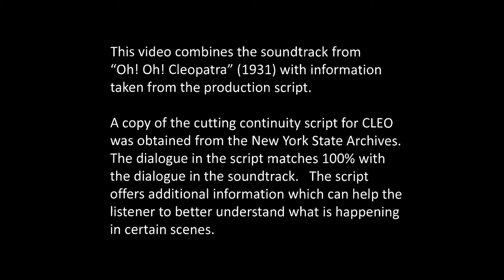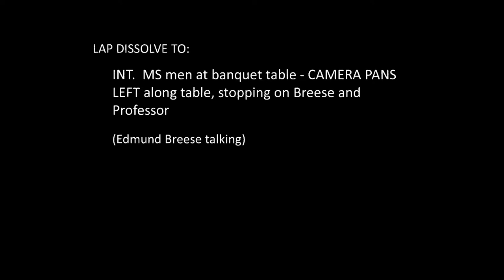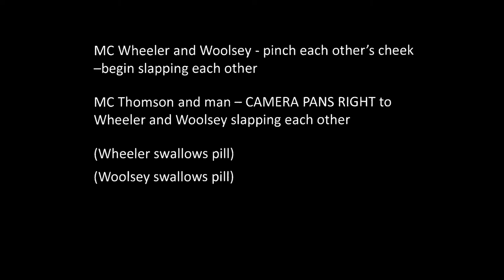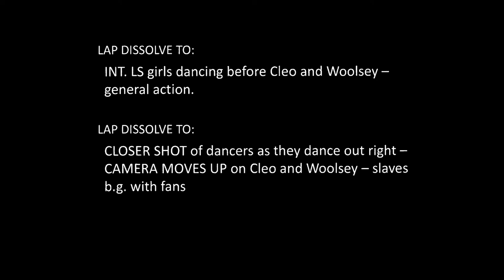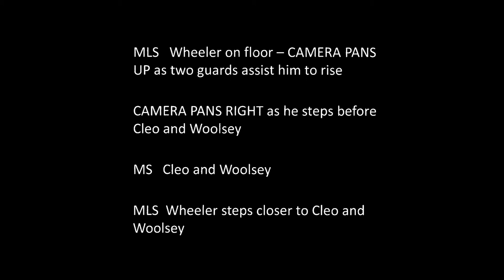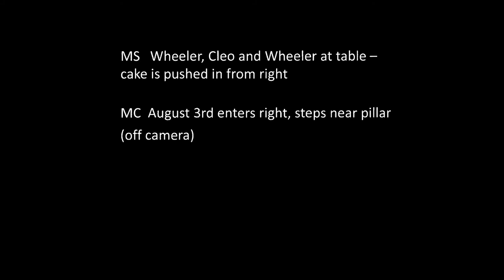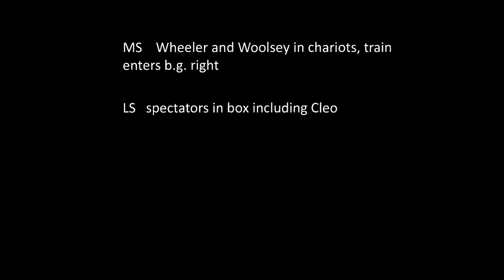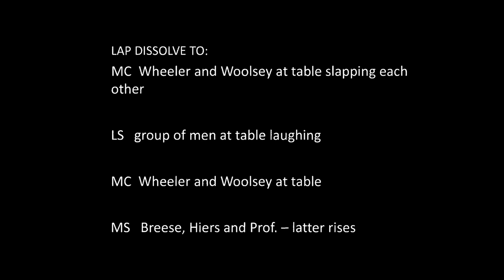Oh! Oh! Cleopatra (1931) Improved audio with script material and picture stills.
This video combines the soundtrack from CLEO with material taken from the production script, which was obtained from the New York State Archives.  Stills from the film have also been worked into the video.